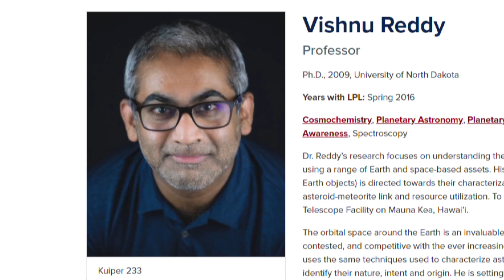Why does a SpaceX launch look like that over Arizona?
SpaceX launches look strange enough that people think aliens are invading. We asked a professor why that is.